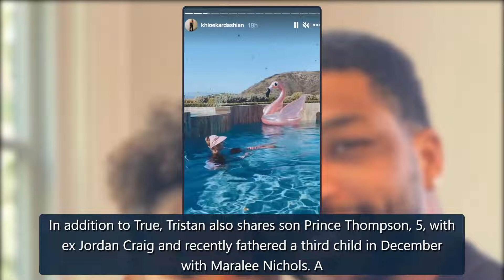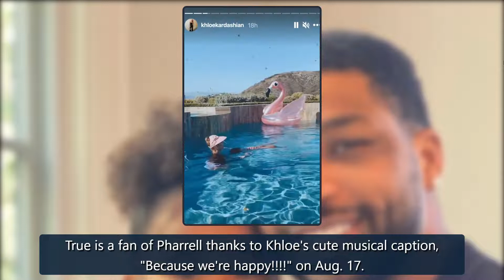True Thompson's Face Lights Up While Hanging With Dad Tristan Thompson - E! Online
Watch: Tristan & True Thompson Share ADORABLE Father-Daughter MomentTristan and True Thompson are enjoying some daddy-daughter time!The basketball star took to his Instagram Story on Tuesday, Feb. 8, to share a sweet snapshot of him and his 3-year-old daughter (with ex Khloe Kardashian) spendingsome credit